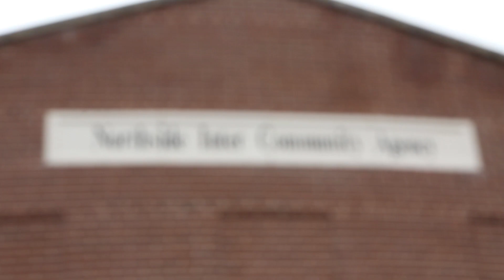Providing for Families in Need - 24 Hours of Giving | AT&T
Watch how AT&T employee Stephanie Irvin leads the effort to help a non-profit food shelter bring toys, food, clothing and more to area families.